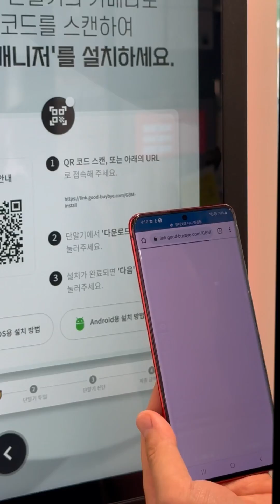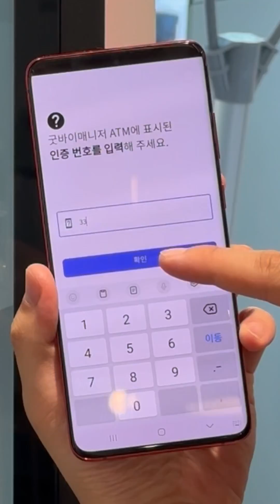중고폰 판매의 새로운 방법! KT ’굿바이 키오스크‘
가로수길 플라자(강남구 도산대로 127)
방문시 사용가능한 중고폰 판매 키오스크
’굿바이 키오스크‘ 활용방법입니다.